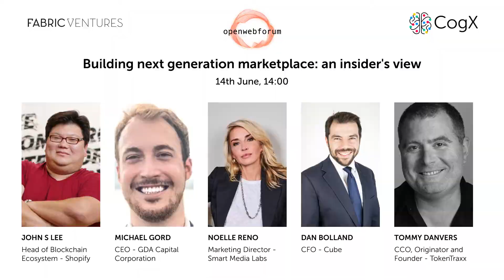Highlights | Building next generation marketplace: An insider's view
The non-fungible token market exceeded $40B in value at its peak in 2021. The global physical art market stands at $65B in 2022. The two markets are currently competing with each other – but for the NFT markets to win the race – it is necessary for traders and collectors to have the necessary toolkits to do so such as access to existing marketplaces and tools to create new marketplaces, compliance and regulations around sales, and taxation software. This panel seeks to answer key questions around what is needed for the NFT market to surpass the global physical art market in value.

Featuring:
John S Lee - Head of Blockchain Ecosystem - Shopify
Dan Bolland - CFO - Cube
Michael Gord - CEO - GDA Capital Corporation
Noelle Reno - Marketing Director - Smart Media Labs
Tommy Danvers - CCO, Originator and Founder - TokenTraxx